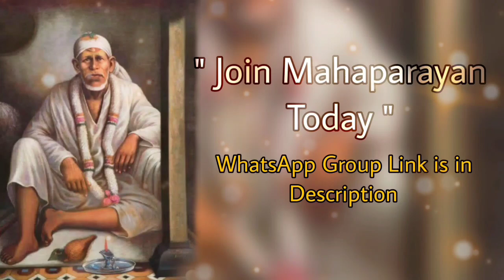Sai Bolte hain~29/11/22 || Sai Baba daily Messages/Guidance in English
Sai Baba Message/Guidance saiboltehain mahaparayan sai spiritualguidance.